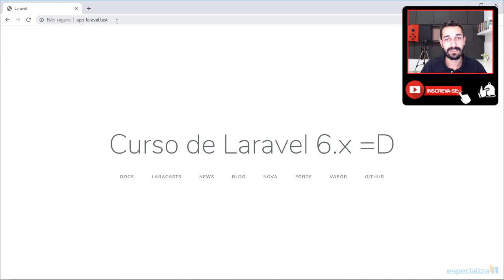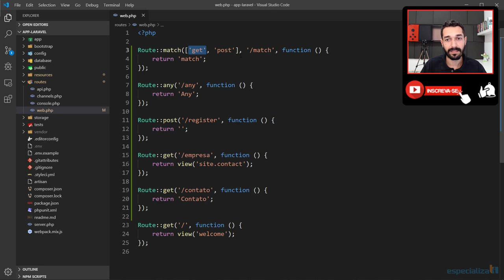10 - Rotas any e match no Laravel